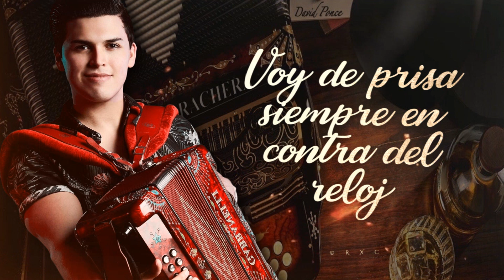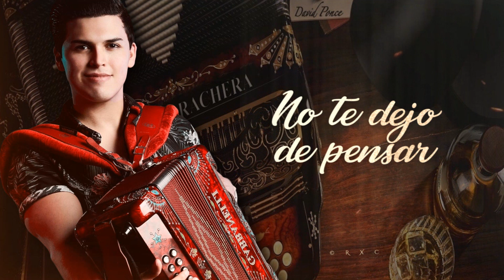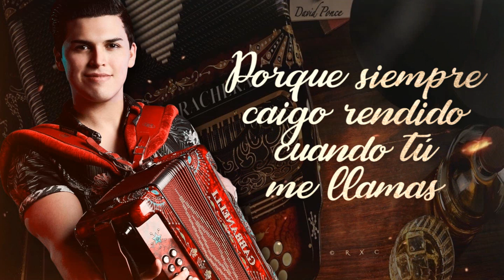(LETRA) ¨VOLVERTE A AMAR¨ - David Ponce (Lyric Video)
Otra Borrachera, Vol.1 (En Vivo)

01. San Juditas
02. Un Suspiro
03. Volverte a Amar
04. El Botas Blancas
05. El Sol No Regresa
06. El Muchacho De Ensenada
07. Mi Complice